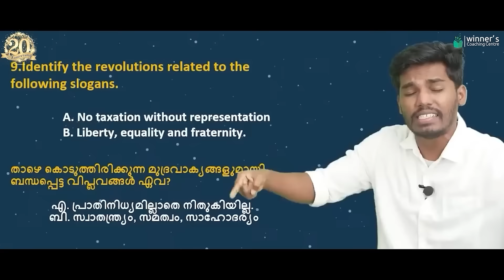Admissions open for 2023/24 batches, Ensure your seats now and be a winner with winners